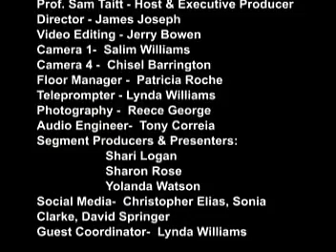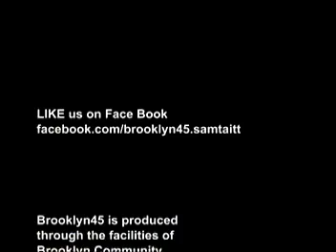Prof. James Blake, CUNY - BMCC Dr. Bessie Blake, author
Prof. James Blake, CUNY - BMCC
Dr. Bessie Blake, author
President Obama's Community College Plan
Dr. Harry Goode, CUNY- Kingsborough